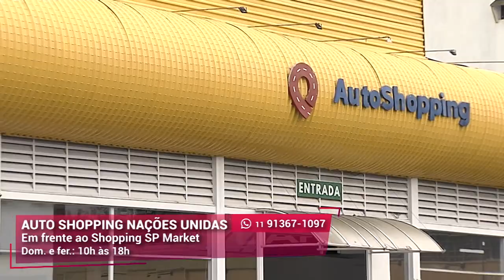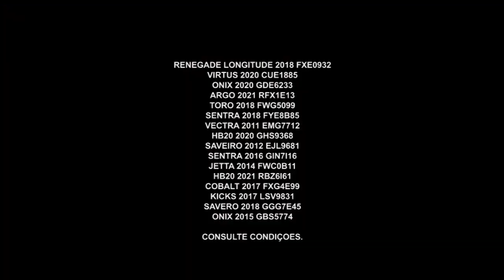Condições imperdíveis | Auto Shopping Nações Unidas I Gazeta Motors